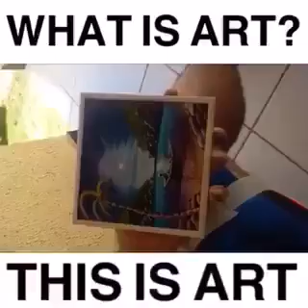What is art 🎨